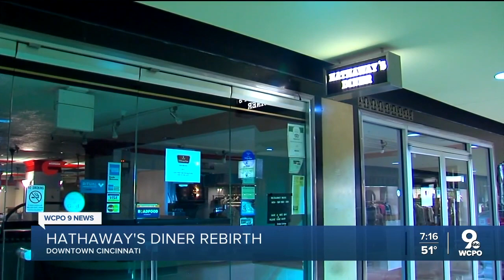Hathaway's Diner re-location change brings in more business to the classic restaurant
The move from Carew Tower to a street-side location has helped revitalize the diner